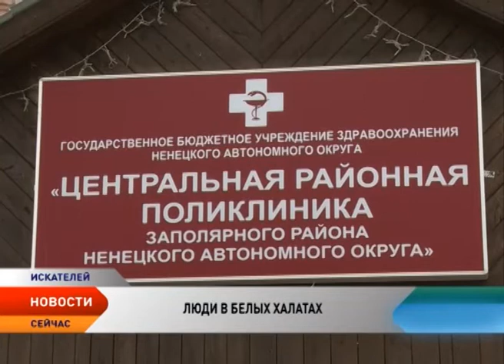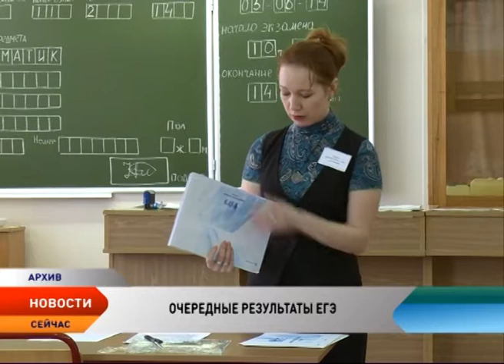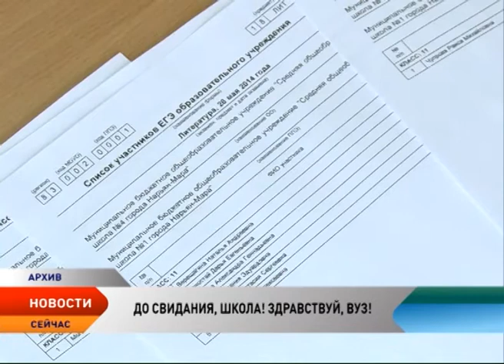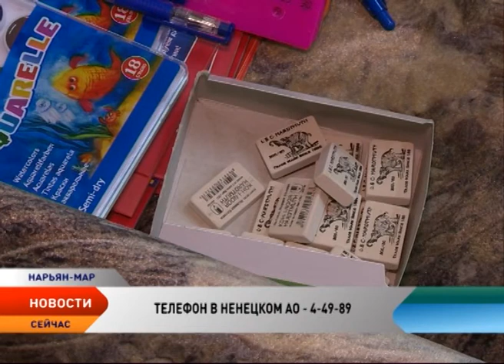Новости Севера от 19.06.2015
Главные новости Ненецкого автономного округа:
В Петербурге прошел основной день работы экономического форума. Уже подписаны крупные контракты, в том числе с Ненецким автономным округом.

От их квалификации и чуткости зависит жизнь пациента. Врачи, медсестры и все, кто причастен к медицине, готовятся отметить профессиональный праздник. Медики НАО уже принимают поздравления.

А врачи и фельдшеры окружной скорой помощи, тем временем, в ожидании новоселья. Летом в коллектив заедет в современное здание. Оно уже практически готово.

В этом году помимо результатов ЕГЭ при поступлении будут оценивать и личные достижения выпускника. Так что, готовьте портфолио!

Ну а накануне в регионе стали известны результаты госэкзаменов по химии и обществознанию. 11 школьников тестирование провалили.

Без пяти век. Человеку-легенде исполнилось 95! Очередной юбилей отмечает Петр Спирихин. С Днем Рождения его поздравил Владимир Путин.